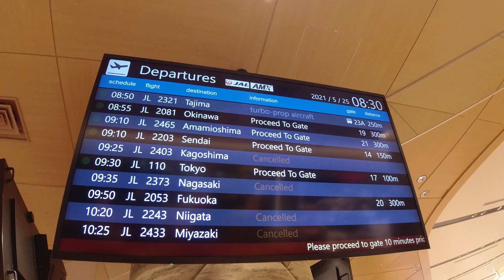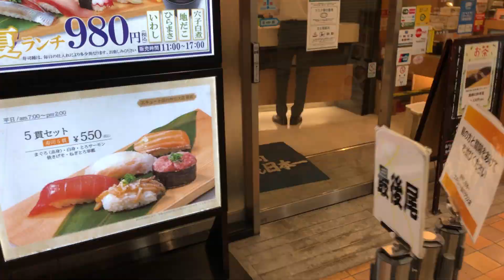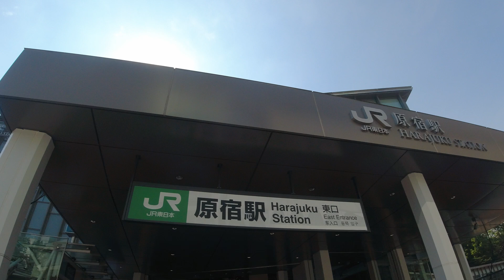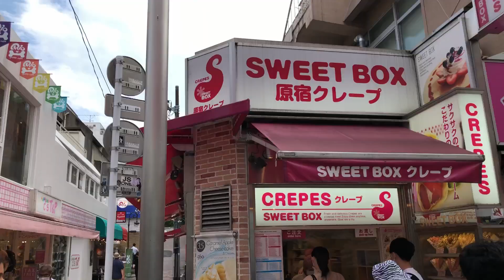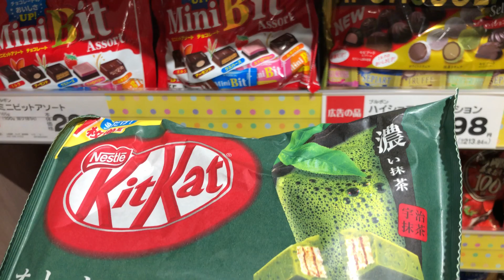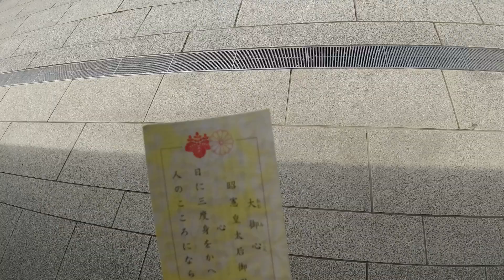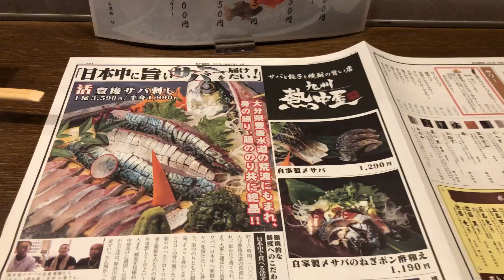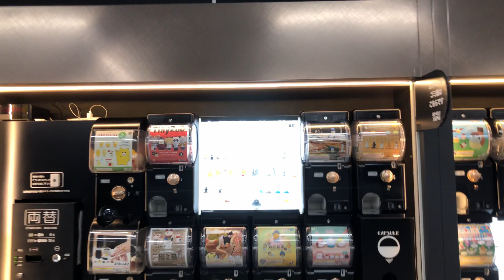Tokyo/Japan Vlog - 48 hours in Tokyo before my flight back to Finland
I was in Tokyo for 2 days before my flight back to Finland. This is a Vlog where I visited some famous spots, had nice food and met my awesome friends :)

DJI Osmo action
Comica Vlogging kit

フリーBGM「しゅわしゅわハニーレモン350ml」／作（編）曲 ： しゃろう

フリーBGM「赤い葉」／作（編）曲 ： おしょう